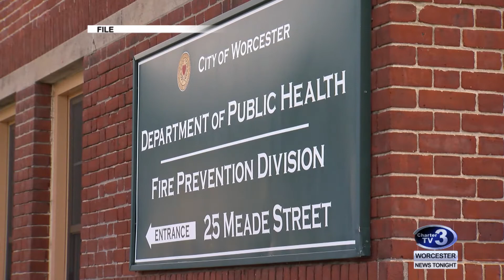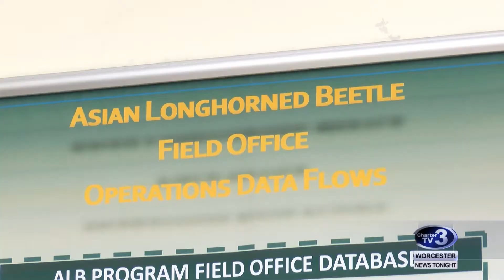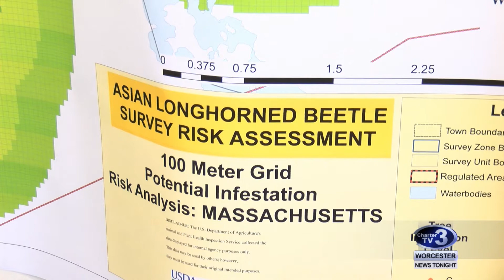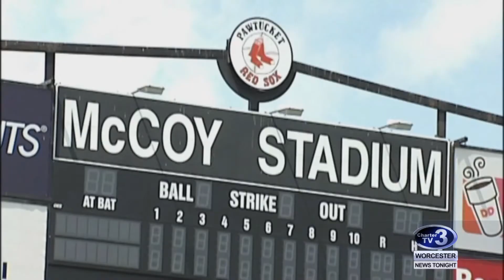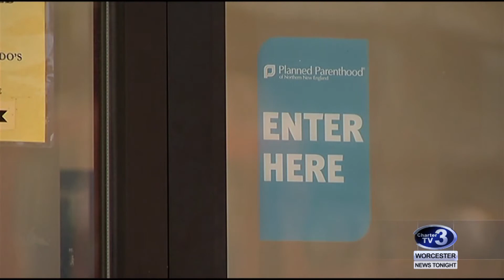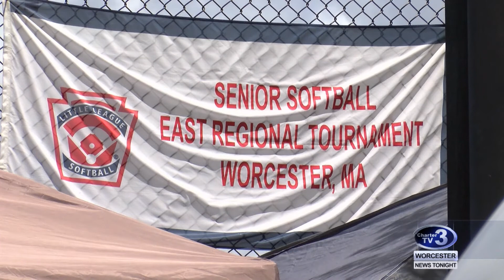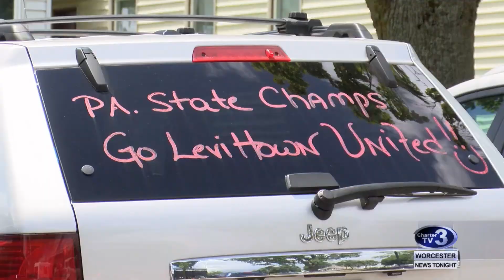WNT 6pm News - July 24th, 2018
Murder Arraignment, 290 Accident, Mosquito Spraying, ALB Update, PawSox Latest, Steel/Aluminum Tariffs, Gov. Baker on Abortion, Healey E-Cigs and Senior League Softball Tournament.